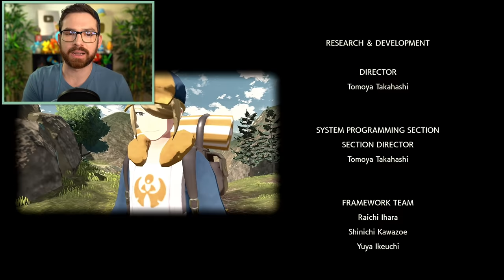Fighting a God with Bags of Sand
ONLY FOR A LIMITED TIME!
Part 4 of my Pokemon Legends Arceus playthrough!